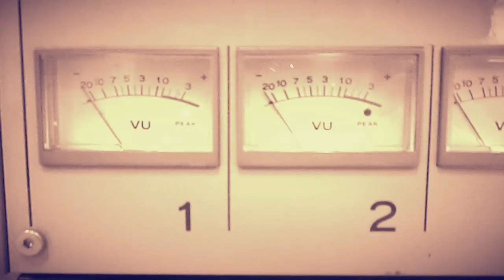Fred Flohr Trio - 2022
We're back ! Authentic, Organic, Poetic, Intense

Fred Flohr - guitare, piano, voix
Jean-Jacques Cristofari - basse
Valéry Lacroix - batterie